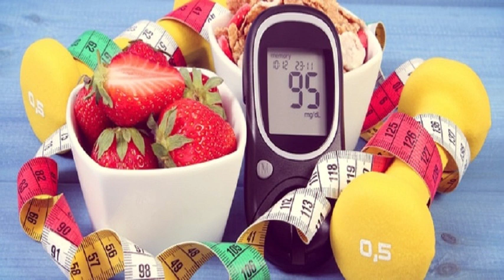هذه هي أجود الأطعمة المناسبة لمريض السكري - الدكتور كريم العابد العلوي -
داء السكري هو أحد الأمراض المزمنة التي تحدث نتيجة عجز غدّة البنكرياس عن إنتاج الكمية الكافية من الإنسولين أو عندما يعجز الجسم عن استخدام الإنسولين الذي أنتجه بالشكل المطلوب، والإنسولين هو الهرمون المنظّم لمعدّل السكر في الدم، والإصابة بارتفاع معدّل السكر دون السيطرة عليه يؤدي إلى أضرار في العديد من أجهزة الجسم على المدى البعيد، وخصوصاً في الأعصاب والأوعية الدموية.